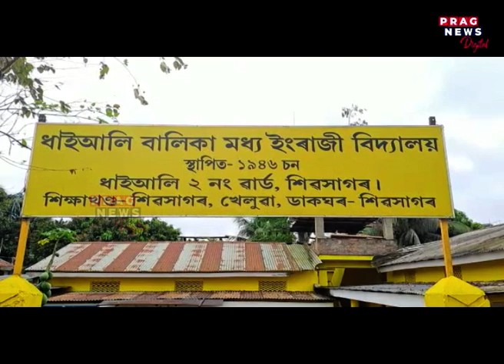Tayabun, Assam’s 1st woman athlete meets her best friend to fulfill a long cherished wish